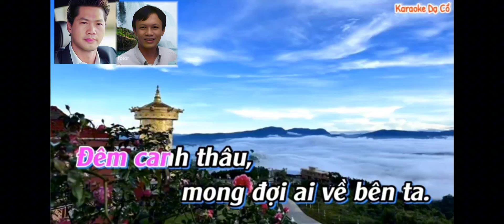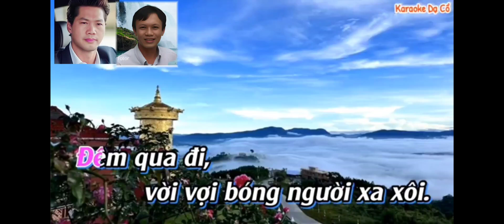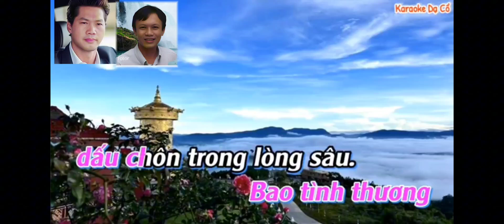NHỚ NGƯỜI XƯA. Lý Con Sáo. SG. VÕ THANH LONG. TB. THANH NGUYỄN. Karaoke. DẠ CỔ